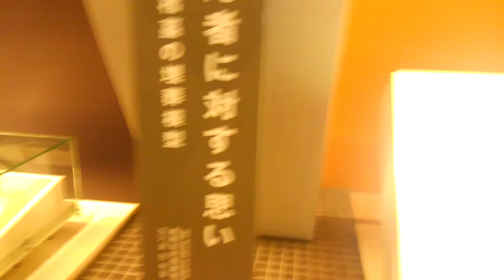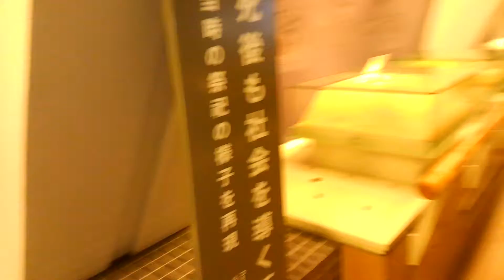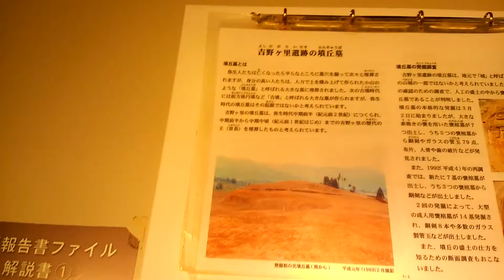吉野ヶ里遺跡公園Vol23 佐賀県神埼郡吉野ヶ里町 全国出張の旅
墳丘墓から見つかった14基の甕棺の中の一つから見つかった副葬品です。銅剣は普通は手に握るところは木で作られており、このように全部が青銅で作られているのはとても珍しいものです。またガラスの管玉は中国の原料が使われていることまでは分かっていますが、製作されたのが日本か中国かは分かっていません。こうしたとても貴重な品物であることから、この甕棺に葬られている人の身分の高さがうかがえます。